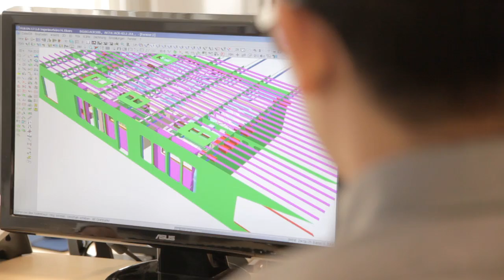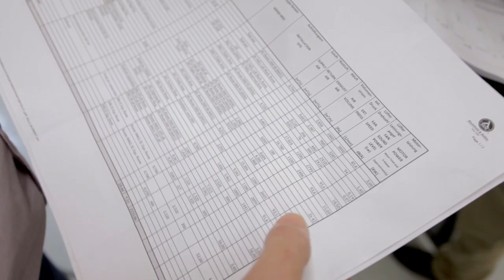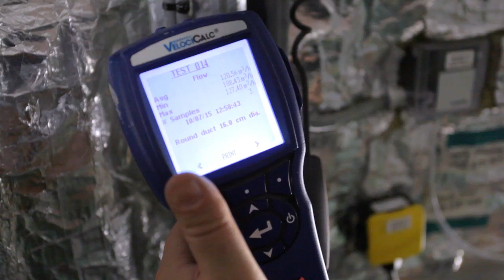R&M plans and installs HVAC system for Scandlines ferries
R&M has been commissioned by the shipyard FAYARD AS for the entire scope of the HVAC systems, from basic design, the supply of all the technical components to the fitting and installation on-site for the two Scandlines ferries originally built by P+S in Stralsund in 2014.